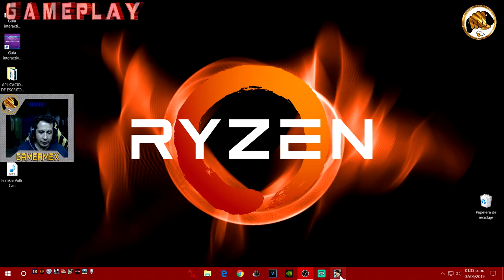Caballeros del Zodiaco Torneo galáctico 1-3